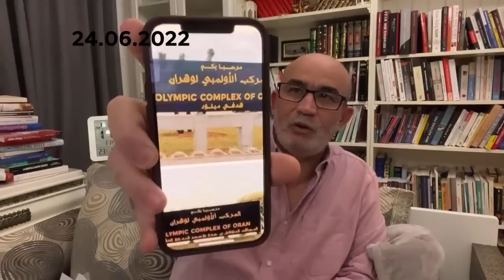إهانة للمجاهدين والشهداء..حذف اسم "العقيد عثمان" من تسمية القرية الأولمبية في وهران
محمد العربي زيتوت 24 جوان 2022